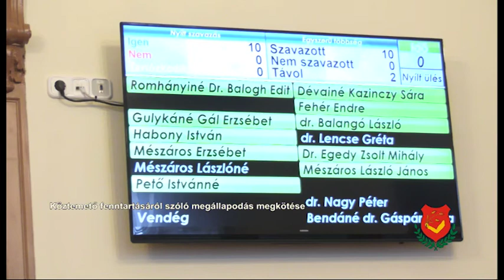20180510 2 NAPIREND